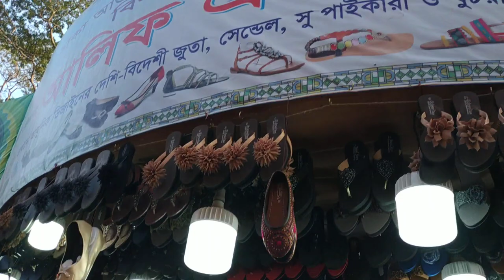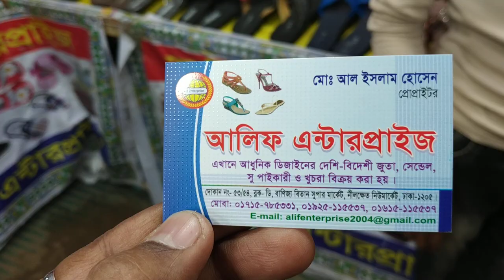2019 বানিজ্য মেলার শেষ মুহূর্তে (100-500)টাকা ছাড়ে লেডিস জুতা কিনুন